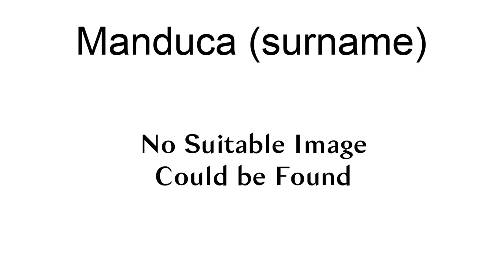Manduca (Surname)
Manduca is a surname. Notable people with the surname include:

Gustavo Manduca (born 1980), Brazilian footballer
Jorge Manduca (born 1979), Argentine footballer
Julian Manduca (1958–2005), Maltese environmentalist
Paul Manduca (born 1951), British businessman